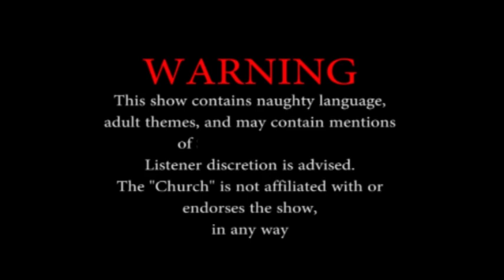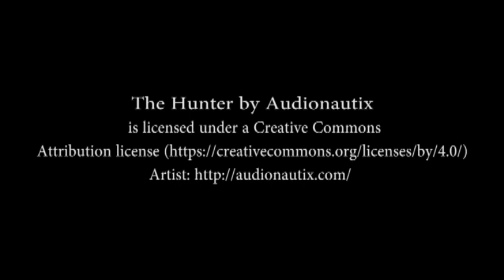MGAOD 010 Porn Drug Use and Conspiracy Theory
Three unique voices circle the table together and have a fun conversation where no topic is off limits. Listen to the guys - as conspiracy's are theorized, and the para is normal.

01 00:00:02:00   Intro
02 00;01;39;27   A Good Reason to Quit Weed
03 00;04;43;15   Old Man Trevor Vs. Millennial
04 00;09;08;23   WAll-E…. But, Were They Happy
05 00;11;31;01   Sean Gets Literally Literal
06 00;13;41;26   Million Dollar Sound Design
07 00;14;42;28   Death Hoax
08 00;17;20;03   Porn and Drug Use
09 00;20;32;14   Restarting the Goo
10 00;20;49;15   Why Can’t We Be Friends
11 00;22;28;28   Don’t Google Blue Waffle
12 00;25;16;21   Conspiracy Theories
13 00;26;51;27   Conspiracy #1 - Trevor is an Alien
14 00;29;57;25   Conspiracy #2 - First Ladies w/Extra Package
15 00;31;41;21   Conspiracy #3 - Stephen King and John Lennon
16 00;32;33;10   Conspiracy #4 - JFK and Marilyn Monroe
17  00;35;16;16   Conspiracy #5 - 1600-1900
18 00;36;28;18   That Time Google Laughed at Us
19 00;37;28;15   Conspiracy #6 - Jim Morrison Hippy Operative
20 00;39;35;09   Conspiracy #7 - 9/11
21  00;45;10;19   The Final Hitler Conspiracy
22 00;48;44;00   Thanos is not a Villain
23 00;58;01;24   The Final Thought
24 01;02;09;03   End Music